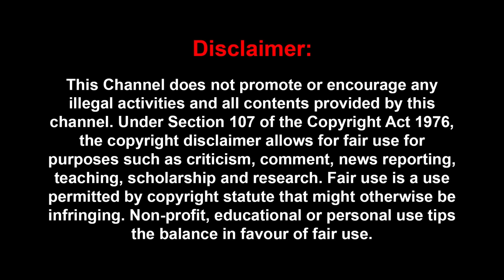வீரப்பன் மனைவியை சந்திக்க வந்த பேபி சிக்கிய பின்னணி..?Journalist Umapathi Interview | Veerappan